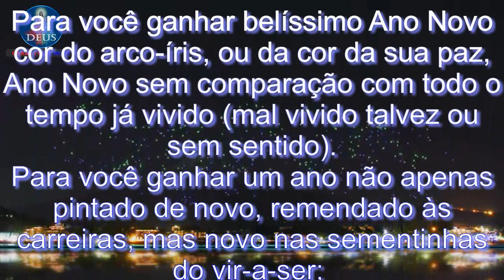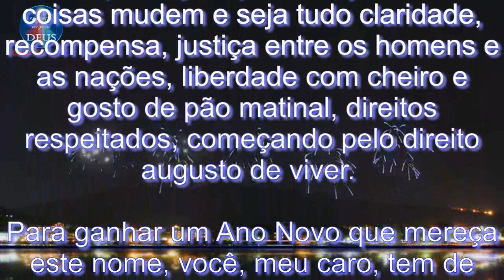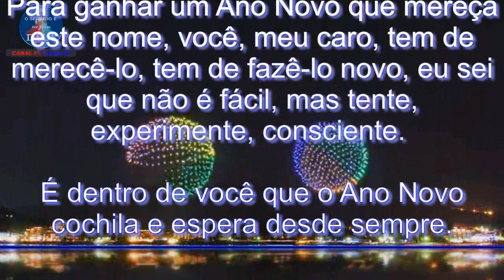RECEITA DE ANO NOVO - FELIZ 2020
Para você ganhar belíssimo Ano Novo
cor do arco-íris, ou da cor da sua paz,
Ano Novo sem comparação com todo o tempo já vivido
(mal vivido talvez ou sem sentido)
para você ganhar um ano
não apenas pintado de novo, remendado às carreiras,
mas novo nas sementinhas do vir-a-ser;
novo
até no coração das coisas menos percebidas
(a começar pelo seu interior)
novo, espontâneo, que de tão perfeito nem se nota,
mas com ele se come, se passeia,
se ama, se compreende, se trabalha,
você não precisa beber champanha ou qualquer outra birita,
não precisa expedir nem receber mensagens
(planta recebe mensagens?
passa telegramas?)

Não precisa
fazer lista de boas intenções
para arquivá-las na gaveta.
Não precisa chorar arrependido
pelas besteiras consumadas
nem parvamente acreditar
que por decreto de esperança
a partir de janeiro as coisas mudem
e seja tudo claridade, recompensa,
justiça entre os homens e as nações,
liberdade com cheiro e gosto de pão matinal,
direitos respeitados, começando
pelo direito augusto de viver.

Para ganhar um Ano Novo
que mereça este nome,
você, meu caro, tem de merecê-lo,
tem de fazê-lo novo, eu sei que não é fácil,
mas tente, experimente, consciente.
É dentro de você que o Ano Novo
cochila e espera desde sempre.

ABENÇOADO 2020 PARA VOCÊ E TODA A SUA FAMÍLIA.